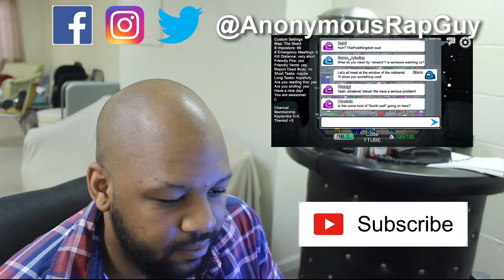AMONG US, but with 99 IMPOSTORS REACTION